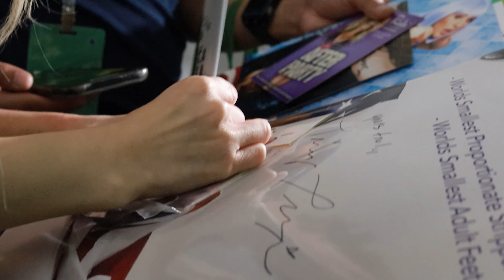TINY TEXIE BTS DAY 1 CHICAGO EXPO 2022